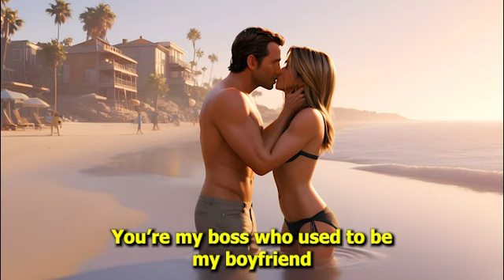Best What Was I Made For Song Parody (What Was I Paid For) Funny Lyrics - Surprise Ending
Like so many people I love the Billie Eilish song “What Was I Made For?” It’s so subtle, elegant and emotional. I wanted to keep the same tone but with a different theme and thought an office romance gone bad may just work and so “What Was I Paid For?” was born.

Here are the song parody lyrics:

I used to work, now I goof around
While faking my job I am sexting and how
What am I paid for?
What was I paid for?

When I did work, it was ideal
Most of this time now it’s office supplies I steal

I feel a little surreal
But I wanna try
To do my job piecemeal
But someday, I might
Someday, I’ll fight

(music)

You’re my boss who used to be my boyfriend
What was I laid for?

I know well how to steal
But, I don’t wanna try
To be a big deal

(music)

This job doesn’t make me happy
Something I'm not, and something I won’t be
Your office whore
With you I’ll mop the floor